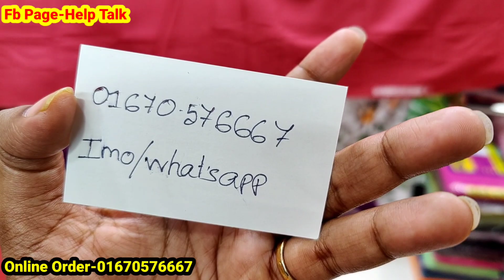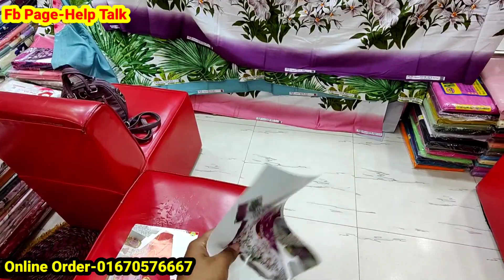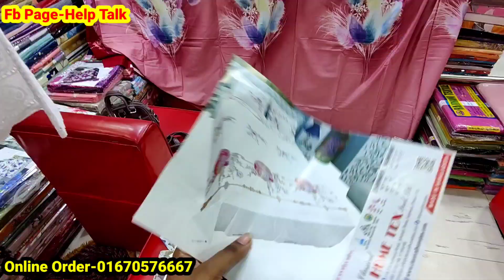ব্রান্ডের বিছানার চাদরের দাম জানুন ও অনলাইনে কিনুন/best quality branded bed sheet with pillow cover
ব্রান্ডের বিছানার চাদরের দাম জানুন ও অনলাইনে কিনুন/best quality branded bed sheet with pillow cover | HELP TALK